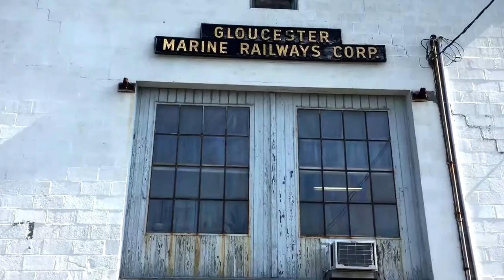Beautiful Place #24 Rocky Neck Cape Ann Gloucester Ma A Life Worth Finding RV Lifestyle L@@K!!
A talking tour video as I practice my video presentation skills . Rocky Neck art colony is a beautiful little place . I have spent much time here through the years and wanted on my list of 1000 beautiful places . Great smelling air and great inspiring views that feed the soul . Follow me as I travel North America in my vintage Class B camper van . Buckle up its gonna be an epic road trip adventure .